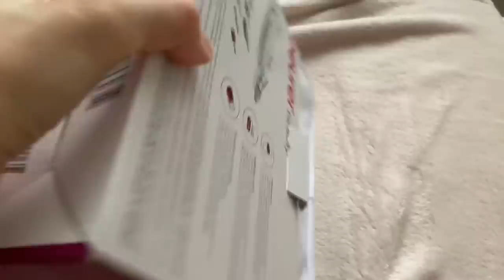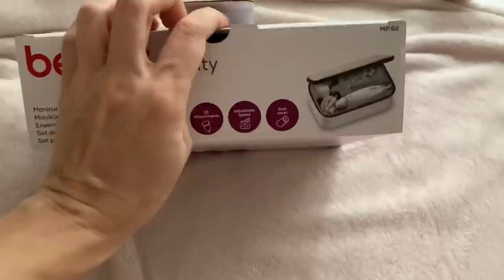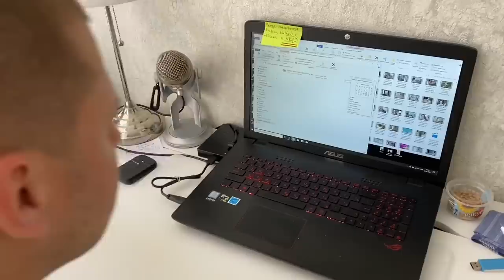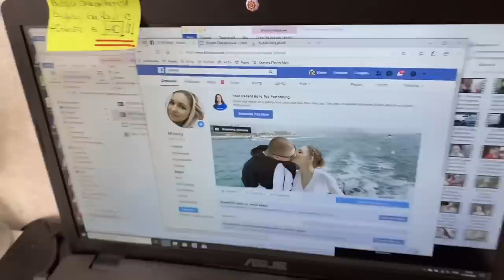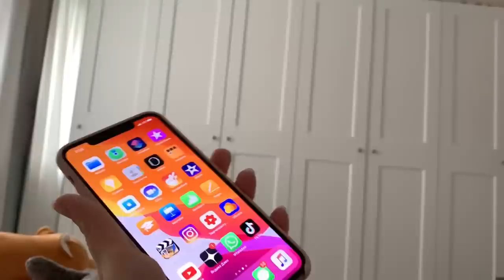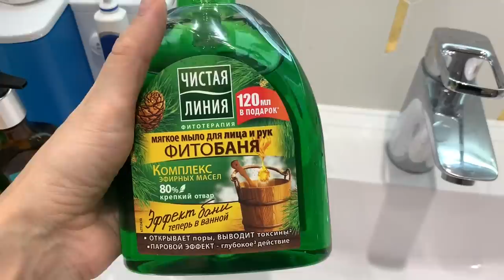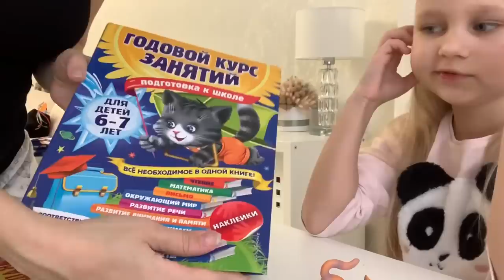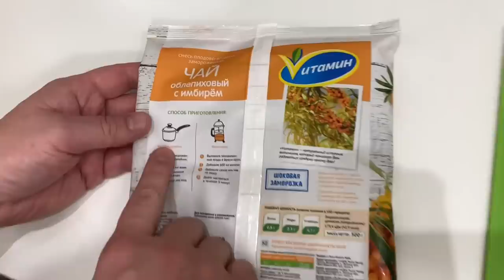ВЛОГ Сижу дома и шью покрывало | Готовимся к переезду | Реальная жизнь семьи из России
Ищите меня в Инстаграм @mvanily